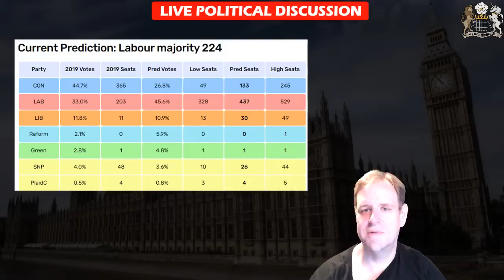Tory Clown Show Latest: How Incompetent is Suella Braverman?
Suella Braverman seems to have messed up everything she has been involved in as Home Secretary. Not just because the outcomes are poor, but even the political outcomes are an embarrassment for the Tories. She is fast becoming one of Labour's most successful assets.